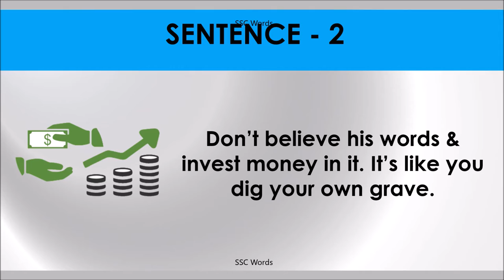DELIVER THE GOODS Idiom 1309 # Meaning and five sentences # SSC Words